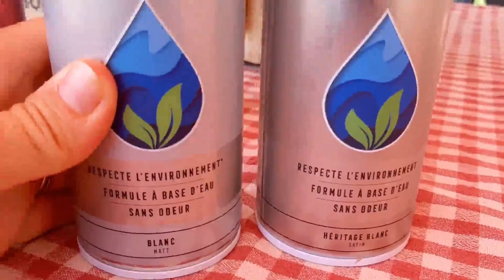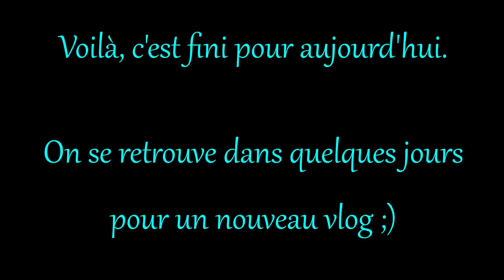🌸 ON HIBERNE AU FRAIS PENDANT LA CANICULE {VLOG FAMILLE NOMBREUSE} 🌸 3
Retrouvez nous chaque jour pour un nouveau vlog familial et de temps à autre pour des DIY/tutos zéro déchet, cuisine, etc .

Peinture aérosol RUST-OLEUM gamme COLR , pour toutes surfaces, à base d'eau et sans solvant